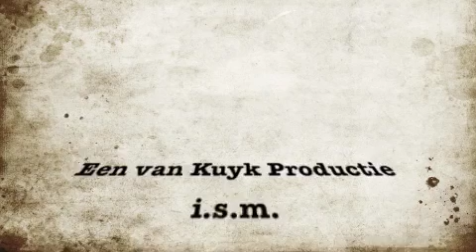Opening Boshoek Movie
Sfeerimpressie van de opening van het nieuwe scoutinggebouw "De Boshoek" in Weert. Alwaar onverwacht de voorzitster werd benoemd tot "Lid in de orde van oranje Nassau".